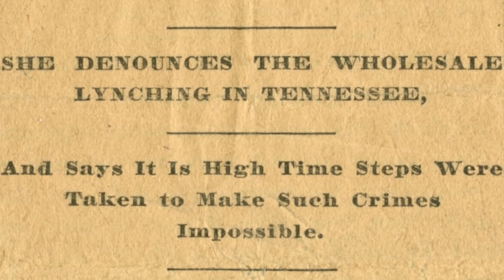Short Bio Ida B Wells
Please click on this video, and respond to the information on page 42 of your e-journal.